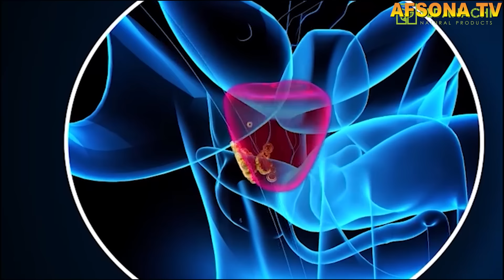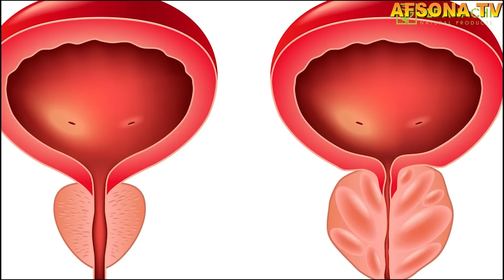14 IYUN QO'QON MASHINA BOZORIDA ARZON DAMAS AVTOMABILLARI VARYANT BARTER BANK BOR